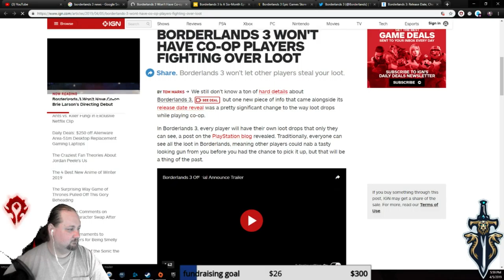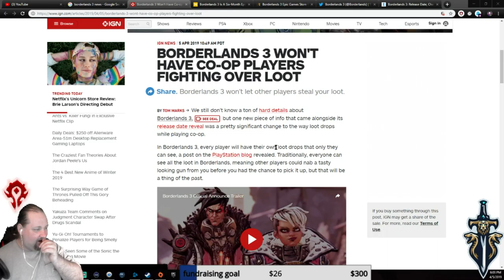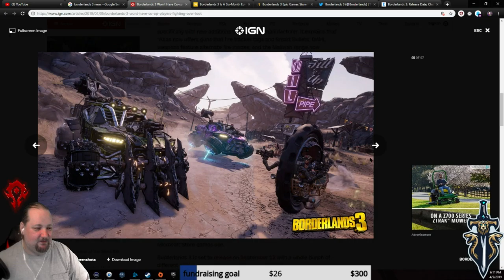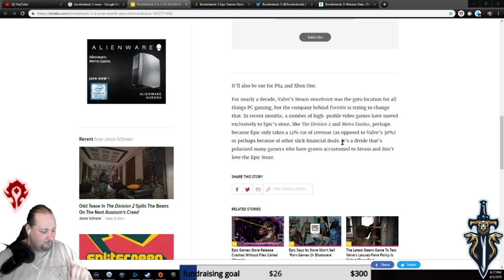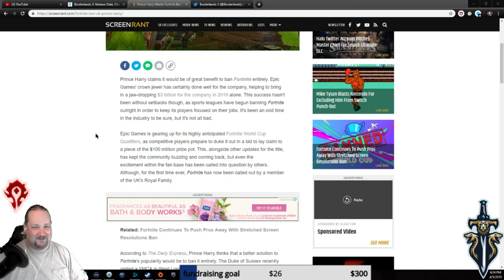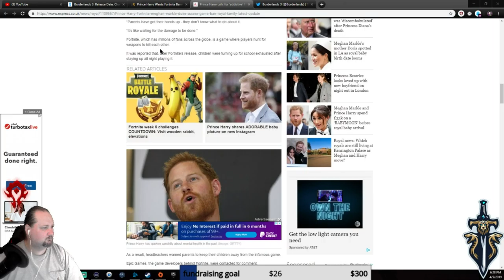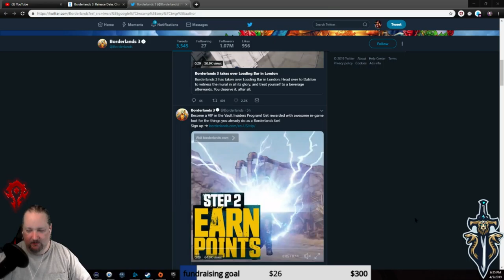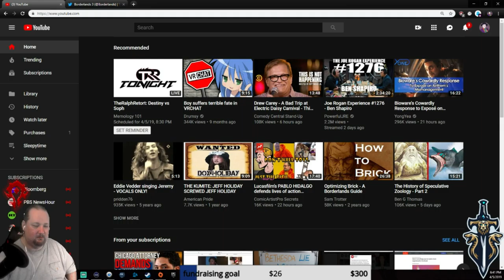Moe-news Borderlands 3 edition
I am joined by Kurai_DragonL where we discuss borderlands 3 things, and stuff
I got mugs, bitches!
I got stickers, too!